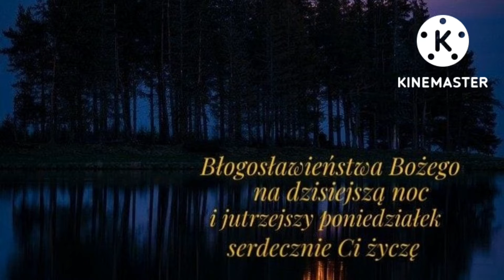Miłego wieczoru i całuski dla Was na Nockę we wtorek z moim filmikiem 💋💖💋💝💋💚💋💛💋💚